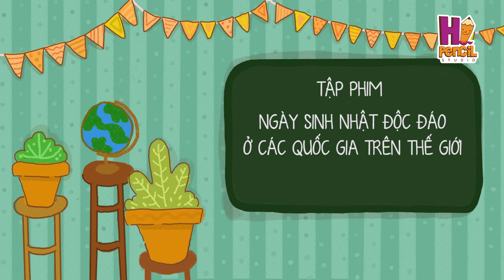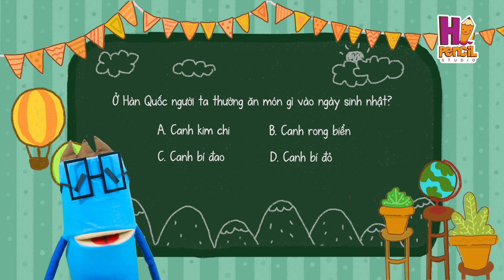Tìm Hiểu Về Ngày Sinh Nhật Các Quốc Gia Trên Thế Giới | Điều Chúng Mình Chưa Biết | Hi Pencil Studio